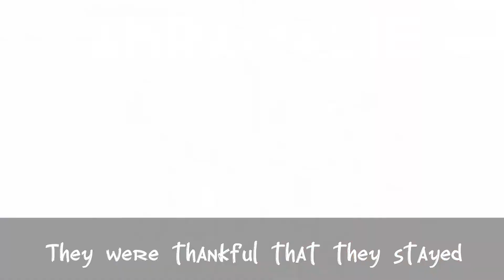If We Have Eachother (Toca Boca Sad Video) Short / sorry for the wait 😇